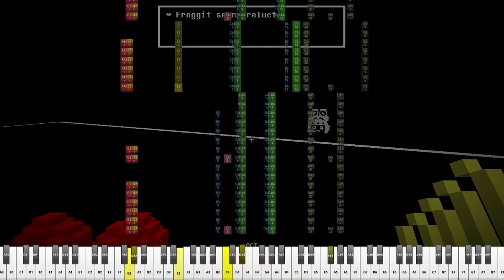Undertale in Minecraft (UTMC) OST: 010 - Enemy Approaching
Undertale in Minecraft (UTMC) is a map that fully recreates Undertale into Minecraft.

Original song by Toby Fox, get the UNDERTALE Soundtrack on the Steam